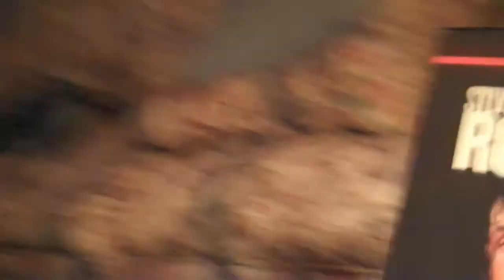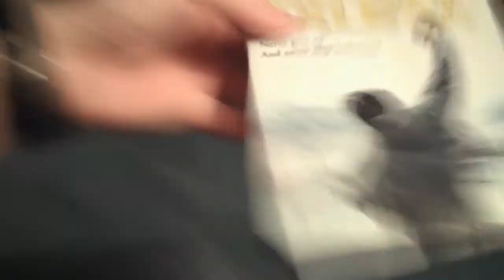ROCKY Thanksgiving Tradition 2010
Watching Rocky as a holiday tradition.